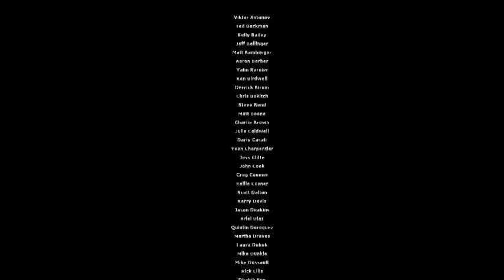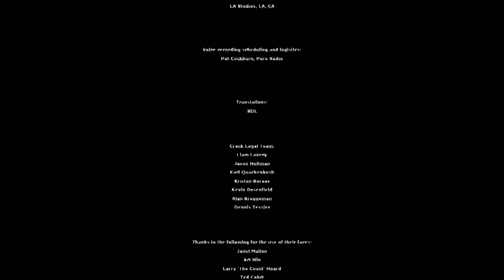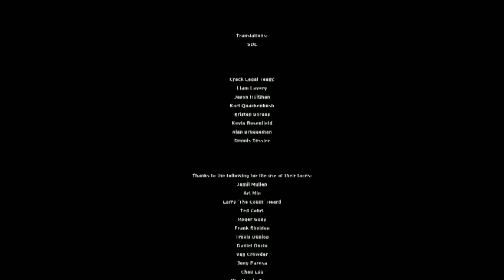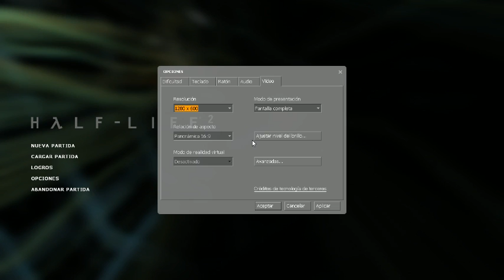Half Life 2 - 09 (4/4) FINAL